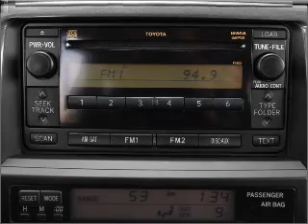2008 Toyota 4Runner - Nanuet NY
Year: 2008
Make: Toyota
Model: 4Runner
Trim: Limited
Engine: 4.7 liter 8 cylinder 32 valve
Transmission: 5-Speed Automatic
Color: Dark Gray
Mileage: 21047
Address:
421 East Rte 59